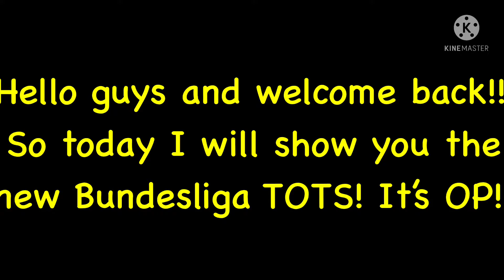BUNDESLIGA TOTS IS HERE IN FIFA MOBILE 22! NEXT TOTS LEAGUE CONFIRMED! BUNDESLIGA TOTS CONFIRMED!